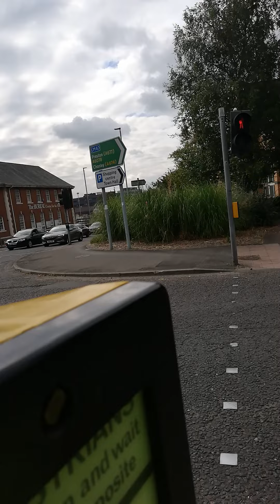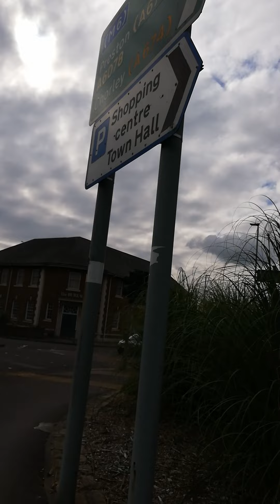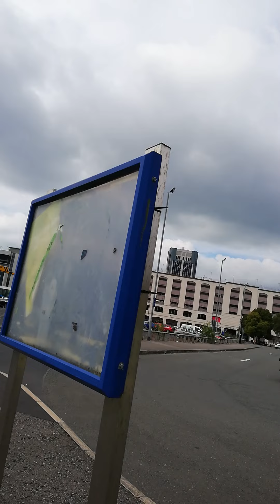20 September 2021